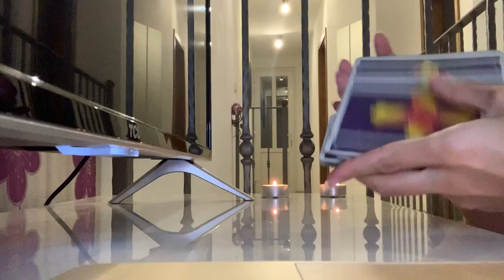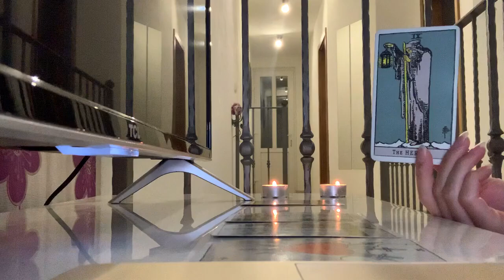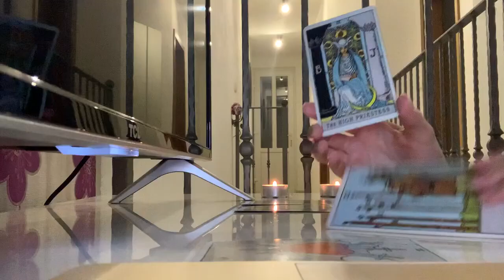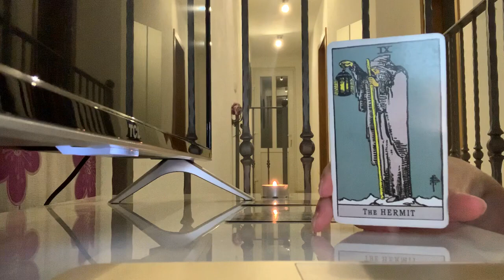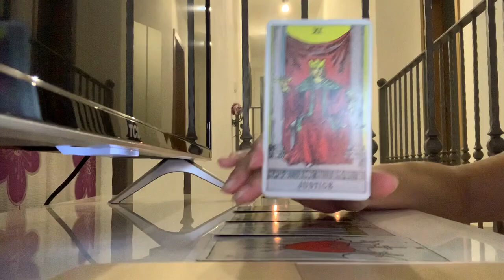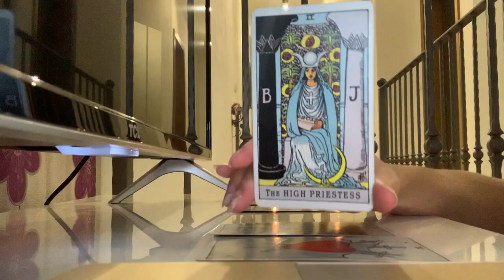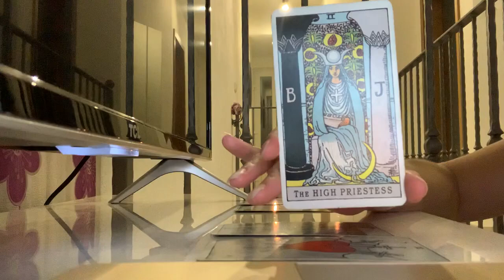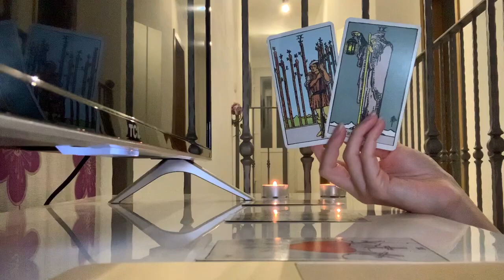LIBRA 💘 THIS READING COULD NOT GET ANY BETTER! 💘13-19 MID FEBRUARY 2023 WEEKLY TAROT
✨ 13-19 MID FEBRUARY 2023 WEEKLY TAROT